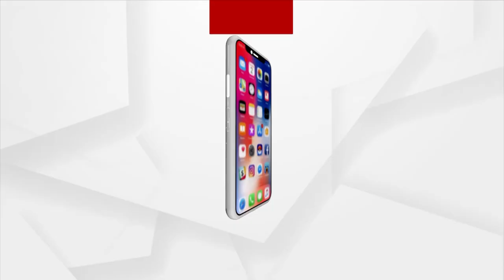Kendara Artist From Dhenkanal Seeks Odisha Govt Attention